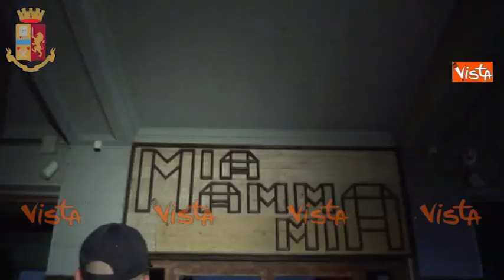'Ndrangheta, blitz contro la cosca Libri: tra gli arrestati politici e imprenditori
(Agenzia Vista) - Reggio Calabria, 31 Luglio 2019 - È in corso dalle prime ore di questa mattina una vasta operazione della Polizia di Stato, coordinata dalla Direzione Distrettuale Antimafia della Procura della Repubblica di Reggio Calabria, finalizzata all´esecuzione di 17 ordinanze di custodia cautelare - 12 in carcere e 5 agli arresti domiciliari - emesse nei confronti di altrettanti soggetti, la maggior parte dei quali affiliati alla potente cosca LIBRI di Reggio Calabria, ritenuti responsabili, a vario titolo, dei delitti di associazione mafiosa, concorso esterno in associazione mafiosa, estorsione, turbata libertà degli incanti, porto illegale in luogo pubblico di arma comune da sparo, con l´aggravate dell´agevolazione mafiosa, tentata corruzione per atto contrario ai doveri d´ufficio. Gli investigatori della Squadra Mobile della Questura di Reggio Calabria e del Servizio Centrale Operativo di Roma, coadiuvati dagli operatori del Reparto Prevenzione Crimine, stanno eseguendo anche numerose perquisizioni e sequestri di imprese e società. Impiegati oltre 150 uomini e donne della Polizia di Stato. Courtesy Polizia di Stato